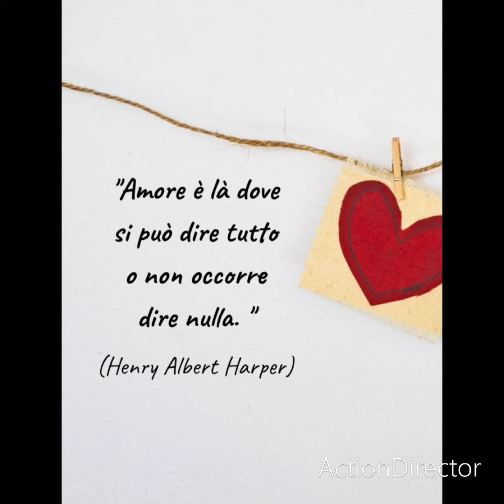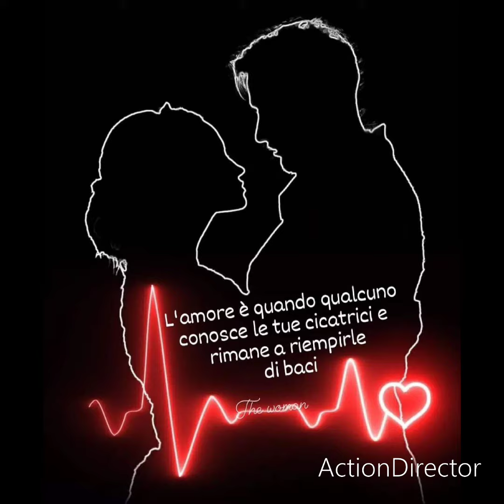amore, affetto e abbracci❤